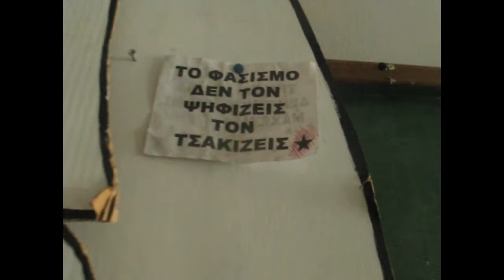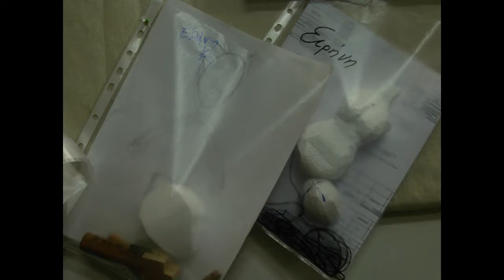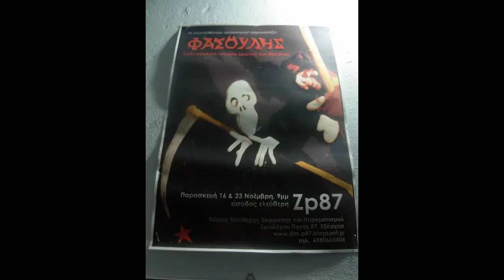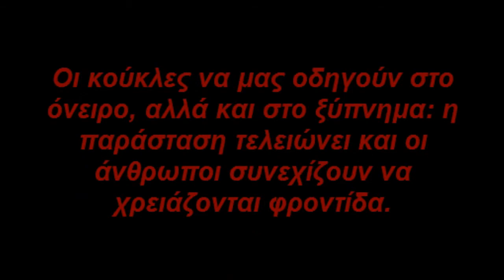ΕΡΓΑΣΤΗΡΙΟ AYUSAYA 2013-14 STUDENTS' CUT !!!!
ΕΡΓΑΣΤΗΡΙΟ ΘΕΑΤΡΙΚΗΣ ΜΑΡΙΟΝΕΤΑΣ ΤΟΥ ΚΟΥΚΛΟΘΕΑΤΡΟΥ ΑΓΙΟΥΣΑΓΙΑ 2013-14
STUDENTS' CUT !